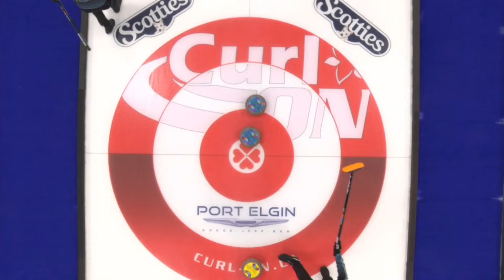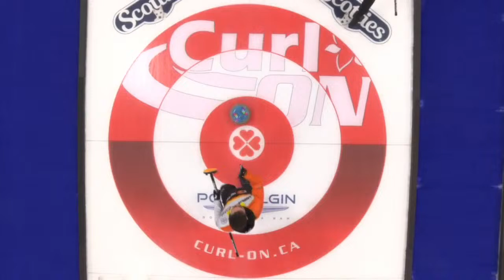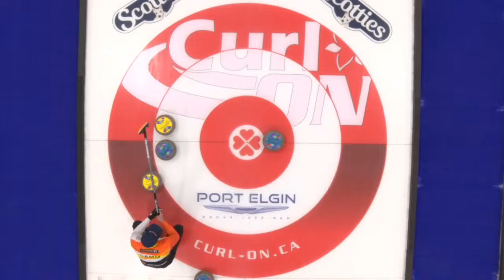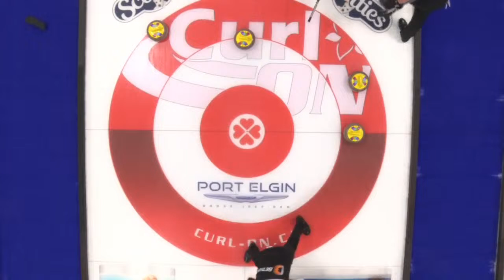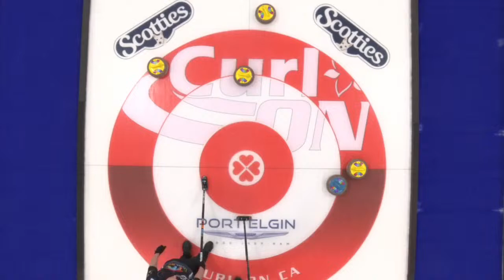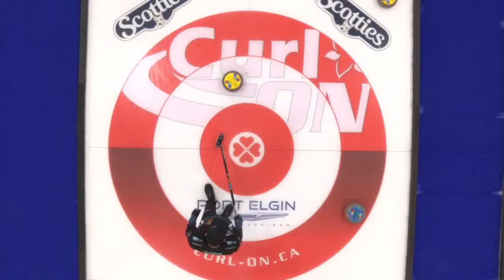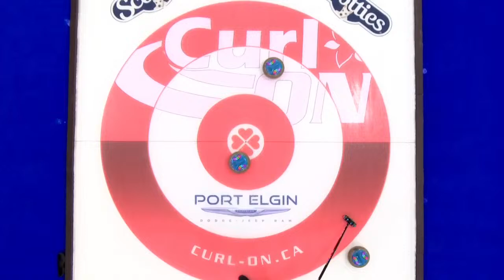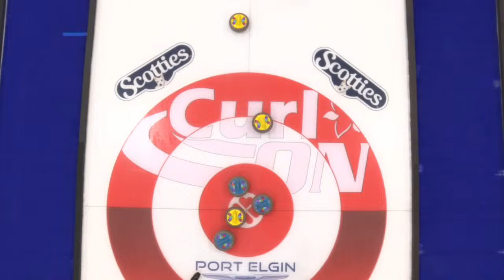2023 ONTARIO PROVINCIAL MEN'S TANKARD - Epping vs McEwen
CurlONTV Sheet_C Live Stream